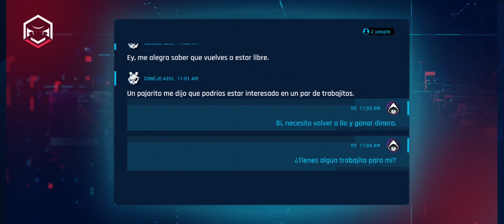Asphalt 9 Legends Android Evento Una vez es Casualidad policia encubierto parte 2 (Parte 6)